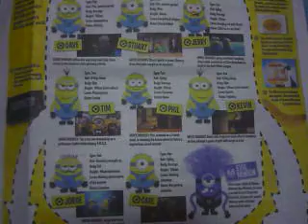Despicable Me 2, How to identify the Minions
Article in The Newpaper showing how to identify some of the minions in Despicable Me 2.